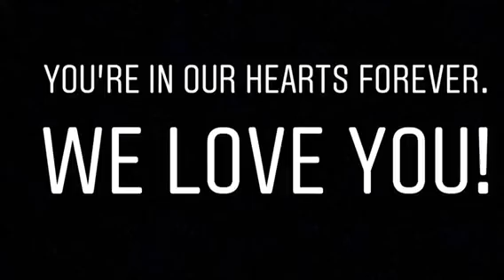John Miller Memorial Slideshow